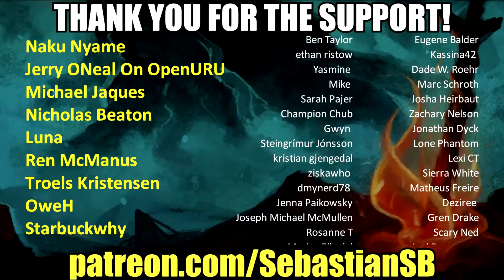Let's Play Minecraft Co-op Part 5 - Doctor Bourge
Game Description:

Minecraft is a sandbox video game created by Swedish game developer Markus Persson and released by Mojang in 2011. The game allows players to build with a variety of different blocks in a 3D procedurally generated world, requiring creativity from players. Other activities in the game include exploration, resource gathering, crafting, and combat. Multiple game modes that change gameplay are available, including—but not limited to—a survival mode, in which players must acquire resources to build the world and maintain health, and a creative mode, where players have unlimited resources to build with. The Java Edition of the game allows players to modify the game with mods to create new gameplay mechanics, items, textures and assets.

Minecraft received critical acclaim and has won numerous awards and accolades. Social media, parodies, adaptations, merchandise, and the MineCon convention played large roles in popularizing the game. It has also been used in educational environments (Minecraft Education Edition), especially in the realm of computing systems, as virtual computers and hardware devices have been built in it. By May 2019, over 176 million copies had been sold across all platforms, making it the best-selling video game of all time. In September 2014, Microsoft announced a deal to buy Mojang and the Minecraft intellectual property for US$2.5 billion, with the acquisition completed two months later. A spin-off game titled Minecraft: Story Mode has also been released. By mid-2018, the game had around 91 million active players monthly.